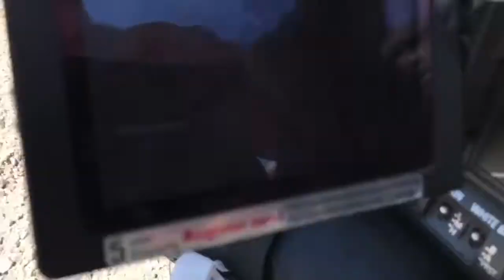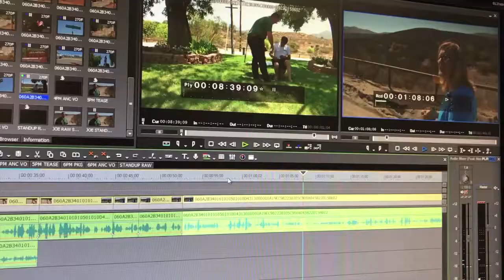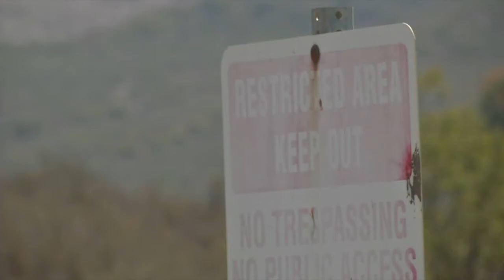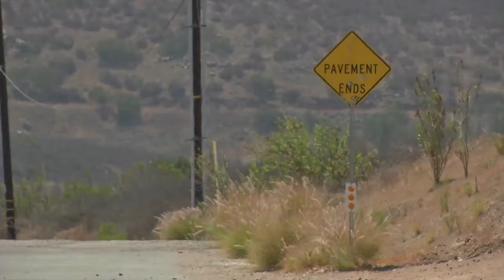A Day in the Life of Joe Little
Joe Little takes us through his day at NBC7 San Diego.